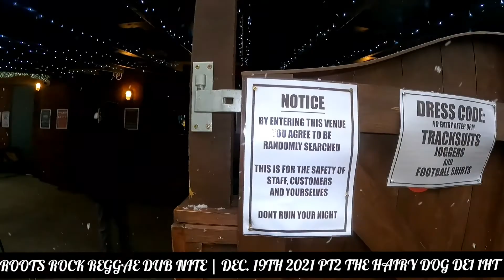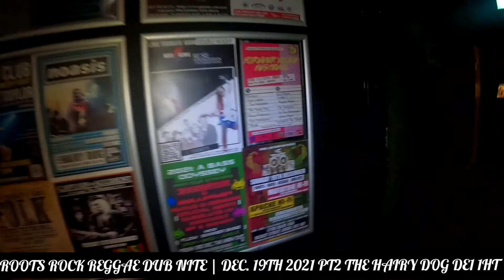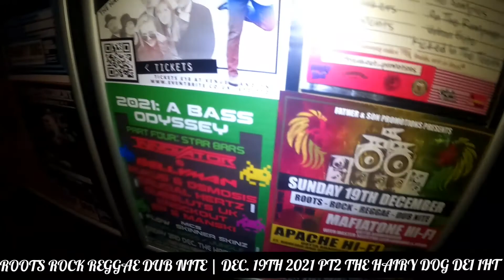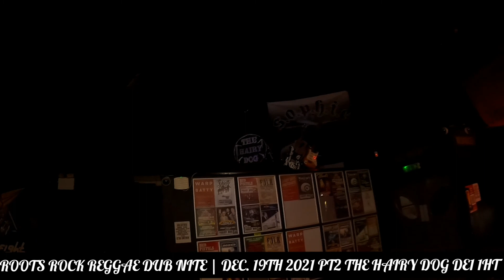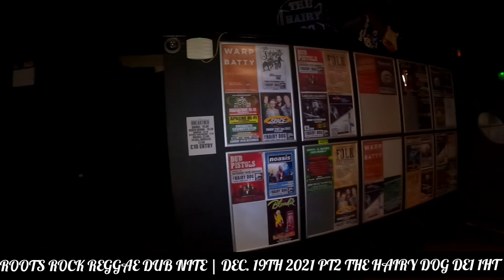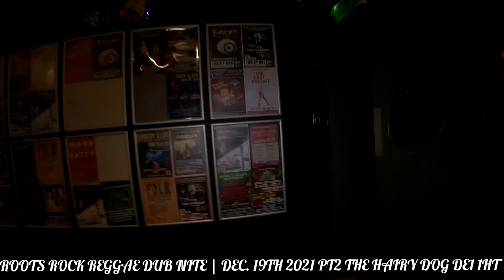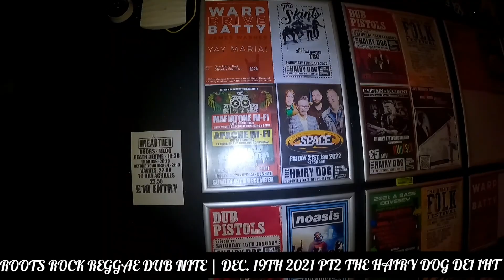ROOTS ROCK REGGAE DUB NITE| DEC.19TH 2021 (PT2) THE HAIRY DOG CLUB